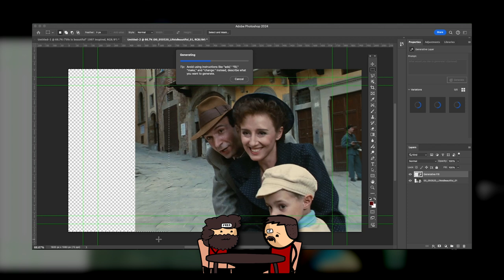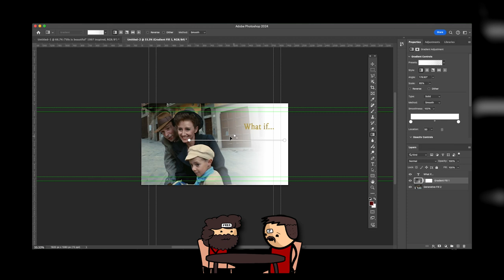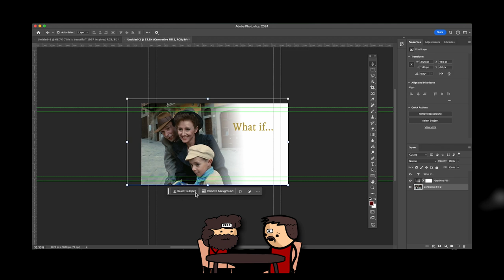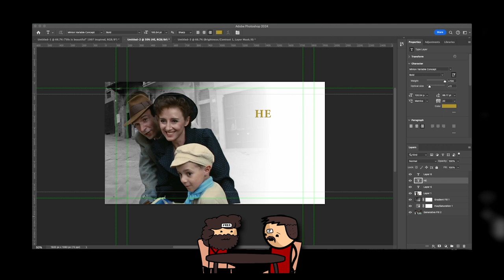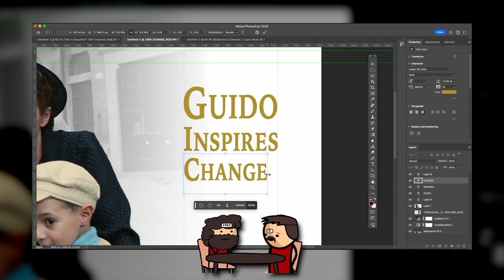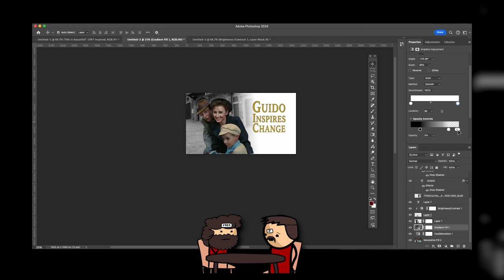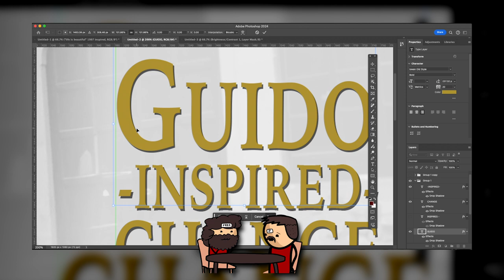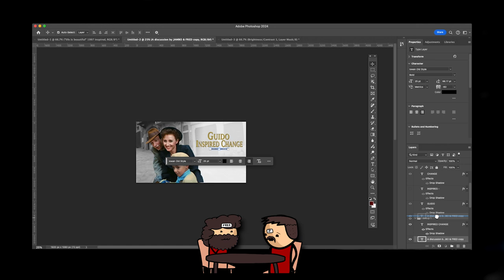What if Guido Sparked a Movement in the Camp? | Life is Beautiful (1997)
🎬 About "Life is Beautiful"
Dive into a captivating exploration of the film "Life is Beautiful" as we ask: What if Guido had sparked a movement within the concentration camp? This video delves into an imaginative rethinking of the story, proposing how Guido's unique approach could have influenced the entire camp, altering the course of events in this heartwrenching narrative.

💡 Why Watch?
Our "What if..." segment is designed to offer a fresh perspective on familiar stories, encouraging viewers to think critically and creatively about the films they love. Join us as we dissect scenes, discuss potential alternate realities, and celebrate the power of storytelling.

We are a dynamic duo passionate about films and engaging discussions. Our channel is dedicated to exploring cinematic worlds, discussing theoretical scenarios, and providing a platform for film lovers to rethink their favorite narratives. Expect detailed analysis, lively debate, and a touch of humor in every video.

00:00 - Introduction to "Life is Beautiful"
00:42 - Guido's Imaginative Strategy and Its Impact
03:00 - Reimagining the Camp's Collective Response
05:30 - The Risks and Realities of Guido's Approach
06:43 - Reflecting on Potential Changes to the Film's Narrative